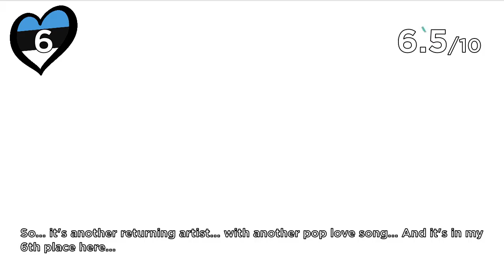🇪🇪 Eesti Laul 2022 - My Top 10 with comments (Final) | Eurovision 2022 Estonia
Estonian national selection Eesti Laul 2022 is one of the selections for Eurovision 2022 in Italy I've been following, so I have opinions about the 10 songs that made it through to the final. So, it's my top 10 of Eesti Laul 2022 with comments.

Participants:
Andrei Zevakin feat. Grete Paia - Mis nüüd saab
Anna Sahlene - Champion
Black Velvet - Sandra
Elina Nechayeva - Remedy
Elysa - Fire
Jaagup Tuisk - Kui vaid
Minimal Wind feat. Elisabeth Tiffany - What to Make of This
Ott Lepland - Aovalguses
Stefan - Hope
Stig Rästa - Interstellar